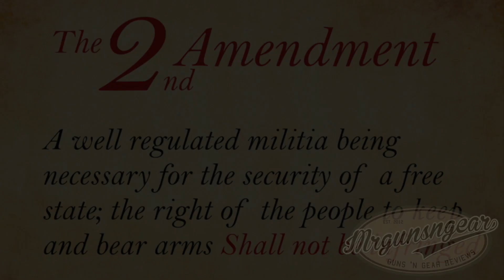Daniel Defense DD5 308 AR-10 SBR: First Magazine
Sending some rounds though the new Daniel Defense DD5 AR-10 SBR with 12'' 308 cold hammer forged barrel 🇺🇸